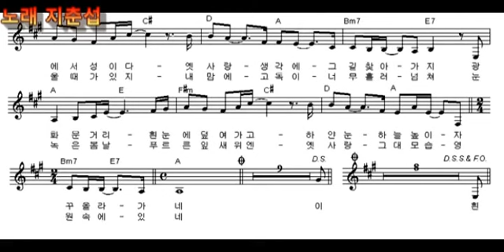옛사랑 (이영훈,이문세) 노래 지춘섭